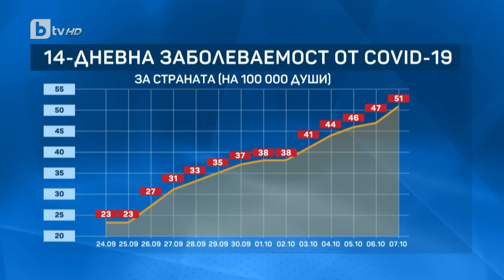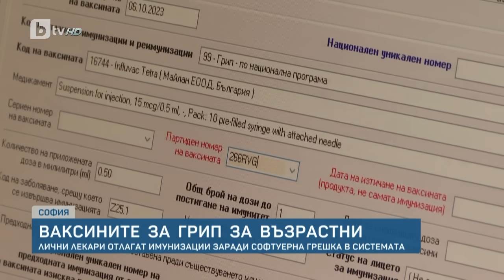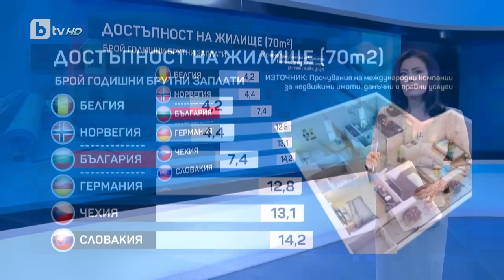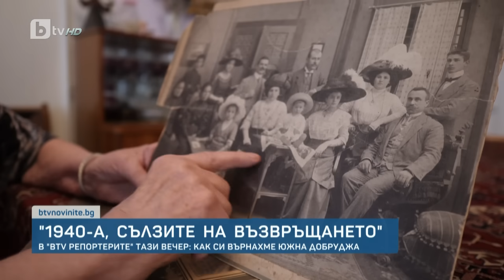BTV Новините (07.10.2023 г. – Обедна емисия)